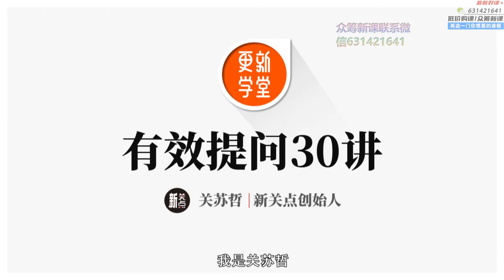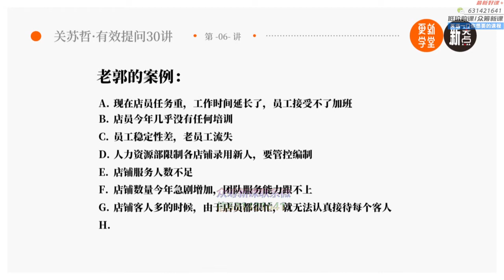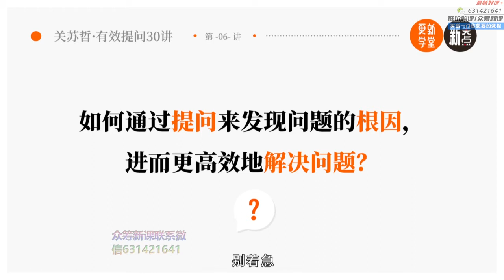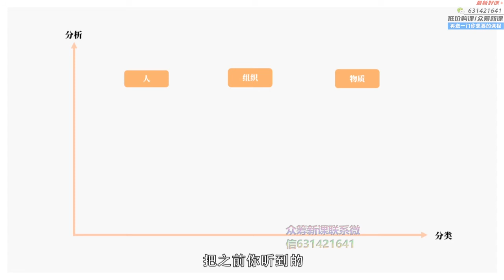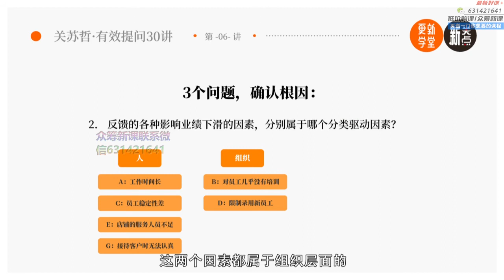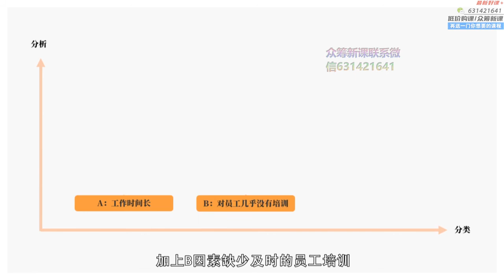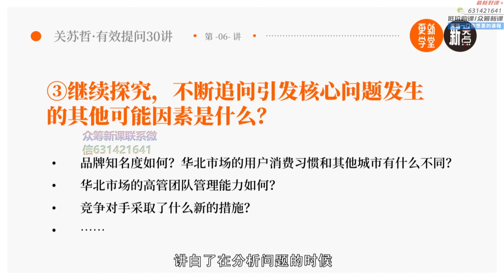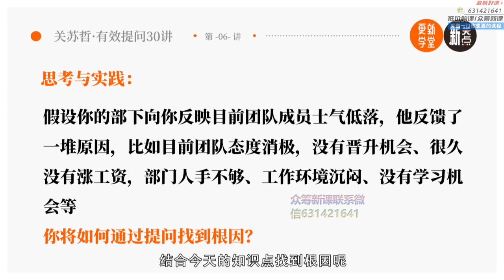06 根因确认 为什么会出现这个问题